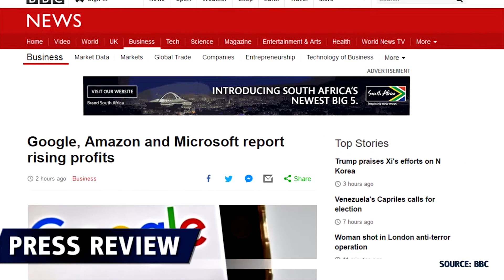Google + Werbung = Erfolg!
Die Anteile  von "Alphabet", der Muttergesellschaft von Google fixierten Rekordwerte, da die werbenden Klickeinnahmen von Google um 44% stiegen.